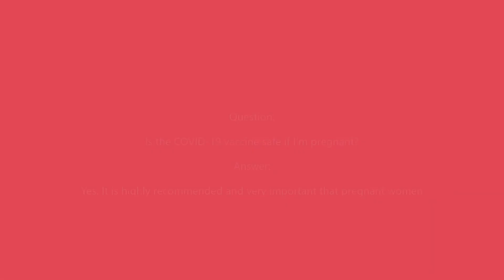Questions about Vaccines during Pregnancy